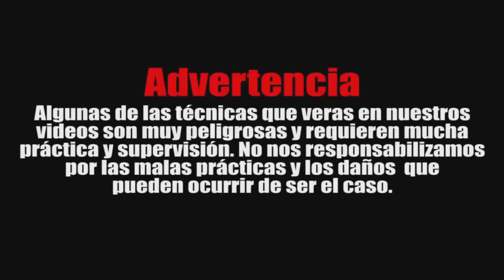Rutina ejercicios caseros - Serie de ejercicios explosivos - ejercicio de acondicionamiento físico 1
Hola amigos aquí les traigo un vídeo con 2 ejercicios muy buenos que puedes aplicar a tu rutina de entrenamiento, ya sea de MMA o de acondicionamiento físico.